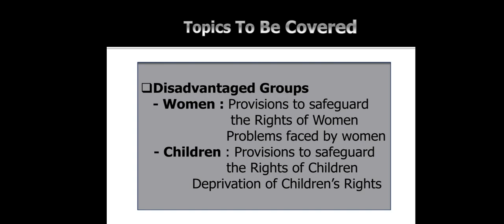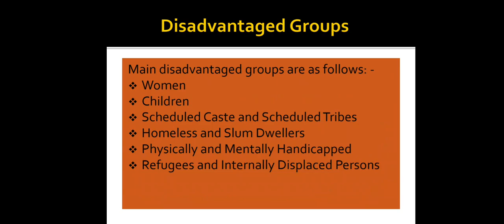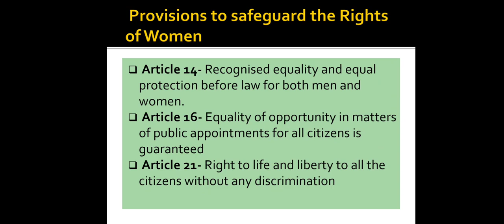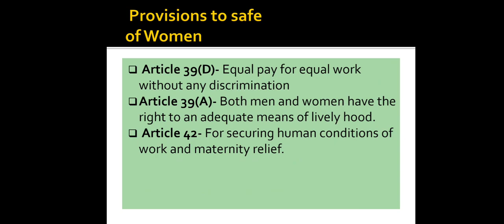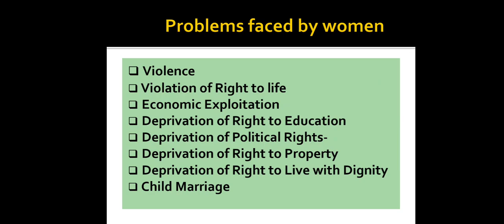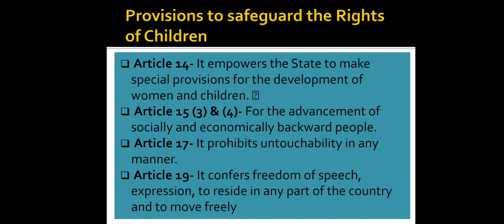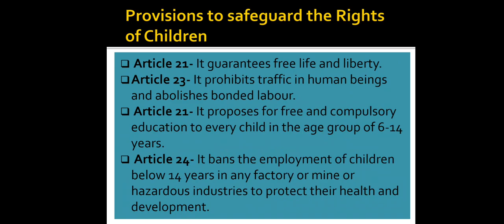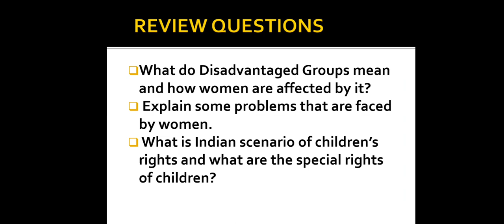SAITM BBA SEM 4 HRV UNIT 2 LECTURE 9